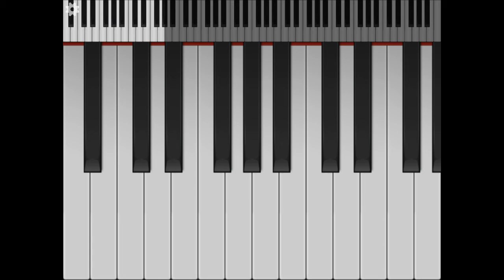Look what I can DO!!!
I tryed to play piano...